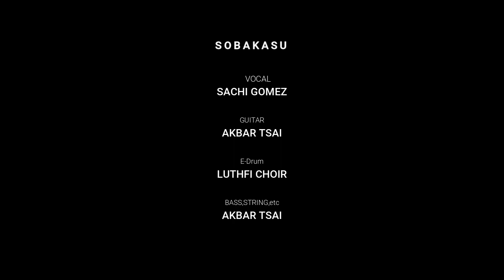Sobakasu - Samurai X (るろうに剣心) feat Sachi Gomez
Samurai X Opening
Sobakasu By JUDY AND MARY

VOCAL : Sachi Gomez
Guitar : Akbar Tsai
BASS,String : Akbar Tsai
E-Drum : Luthfie Choir